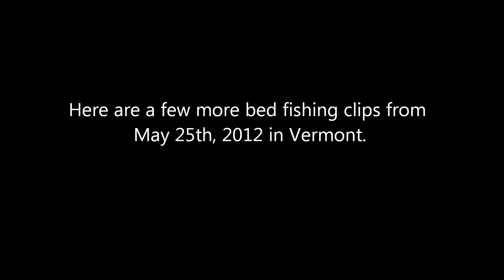Smallmouth Bass Bed Fishing - 5-25-12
Another day on an inland pond in Vermont catching spawning smallmouth. The water was rough but we found fish concentrated in a calmer cove.